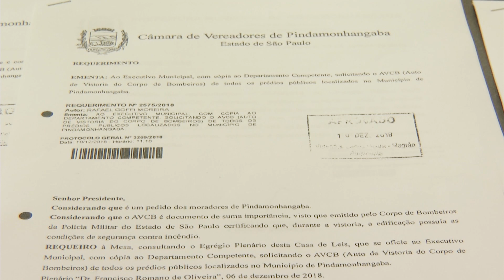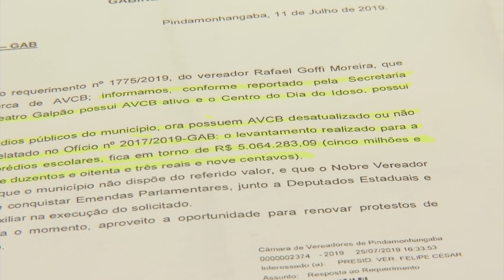99% dos imóveis utilizados para serviços públicos da Prefeitura de Pinda não possuem o AVCB